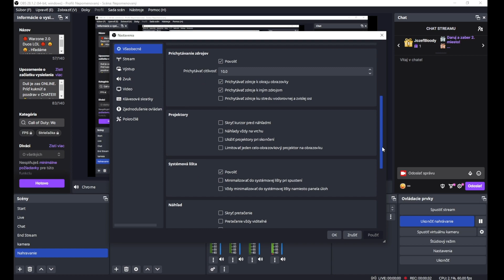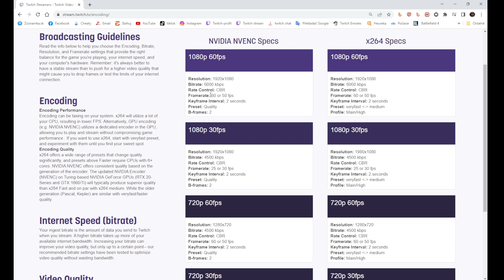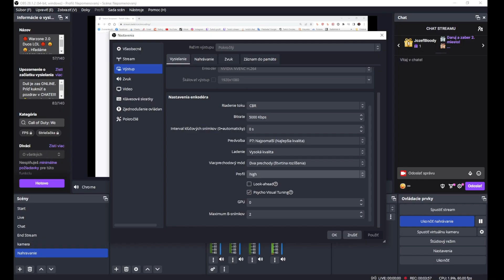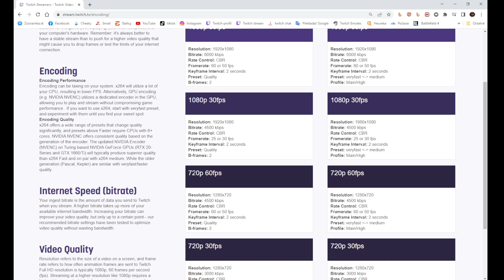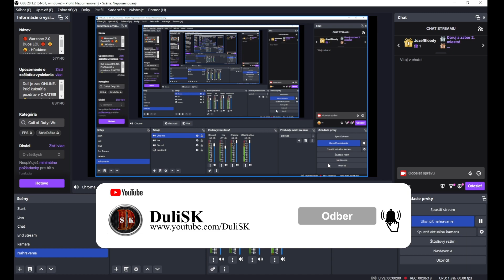OBS (CZ/SK) " 1. Stream za pár minút."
Základne nadstavenia OBS. Ak vás bude budú zaujímať ďalšie veci ohľadom streamu dajte vedieť do komentára.